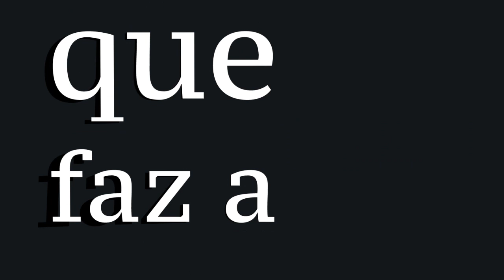BODY COM APLICAÇÃO DE PÉROLA - Patch & Arte com Lanmax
Olá!
Nessa aula da professora Renata Silva você vai conhecer o aplicador de pérolas Lanmax! Uma ferramenta maravilhosa e super versátil para aplicar diversos tipos de pérolas nas suas peças customizadas! Essa é pra você dar aquele diferencial nas sua produção e faturar mais! Vem conhecer mais uma ferramenta Lanmax para facilitar seu artesanato.

Se você quer ver mais vídeos ensinando Patchwork e dicas preciosas de costura, acesse a playlist

Se você gostou desse vídeo, não se esqueça de deixar o seu like ;)

Vídeos com aulas novas, toda quinta-feira às 11 hrs.